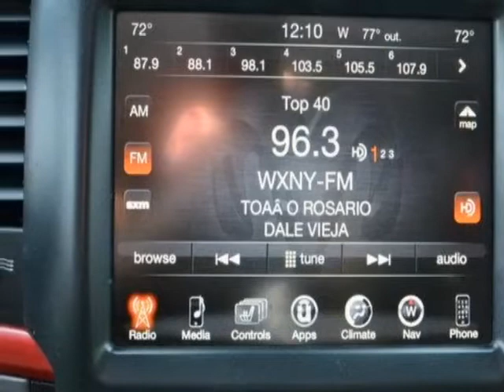2017 Ram 1500 Rebel Truck - Linden, NJ